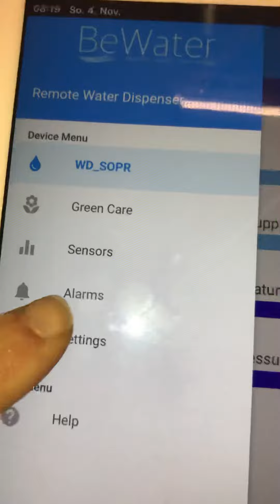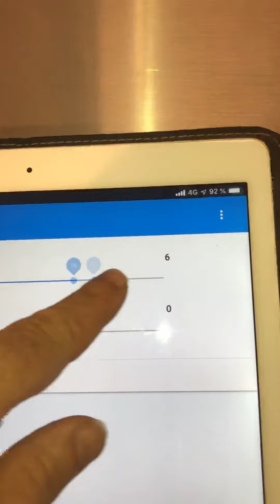4. November 2018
Temperatur einstellen UT4 und UT40 Gastro